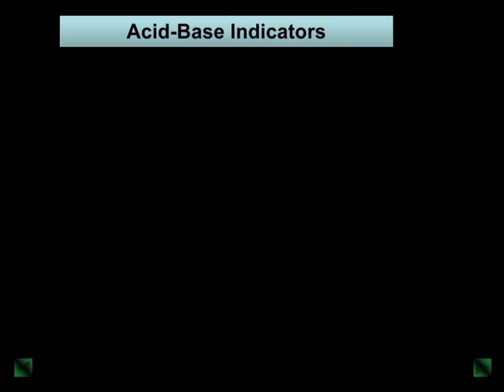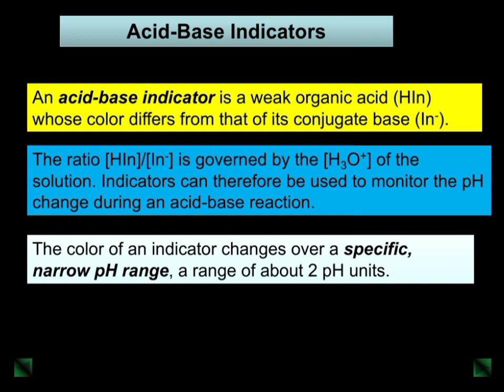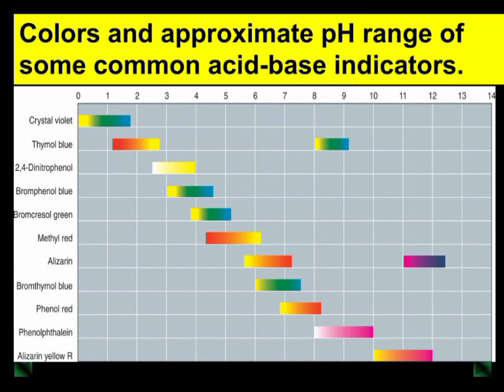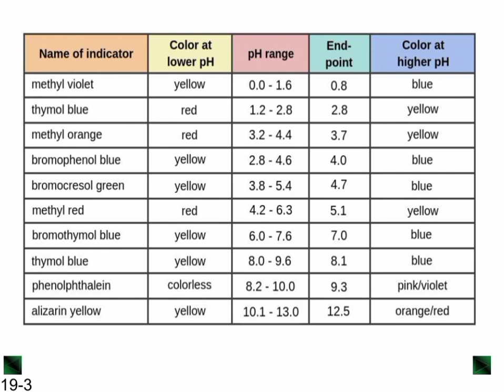Grade 12 chemistry unit one/ acid-base indicator/based on new curriculum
Join our growing community for new videos two or more per week#Education#online_education#degree# department#It_technology#Educational_website#It tech#Trading_tech#Tech_news#Tech_new_sites#Today_tech_news#Tech_news 2022#Latest tech#Mobile_tech_news#Big_tech_news#Best_tech_news#Website_tech#Top_news tech#Technology#Tech_business_news#Tech_news_today#Tech_recent#Health_insurance teach#Education#Education_news#online_degree#degree#Donate#weight_loss#physical_education#discovery_education#home_depot#school#pe#university# doe#education_portal#deep_learning#education_quotes#importance_of_education#higher_education#school_education#education _games#public_school#secretary_of_education#distance_educations#it_tech#how_to_solve#tech_recent#education_news#test_portal#it_technology#